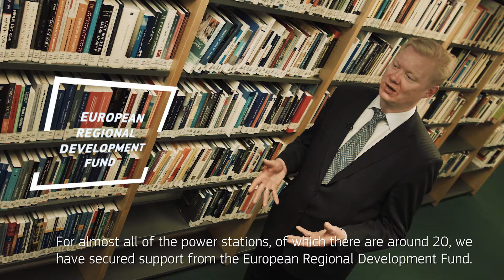Ossi Martikainen - Chair of NAT commission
Ossi Martikainen, member of the European Committee of the Regions, chair of NAT commission and local councillor of Lapinlahti, on EU budget and funding.

The European Committee of the Regions contributes to capacity-building of regional and local authorities with regard to EU affairs, more particularly on EU budget and funding for regions and cities.